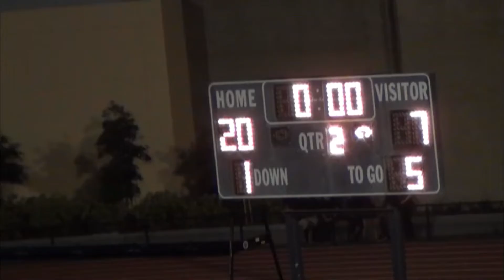Woodside HS @ Sequoia 9/20/2013